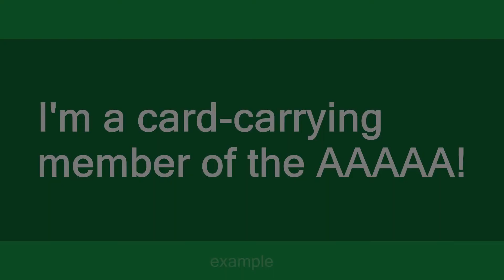AAAAA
Slang flashcards: